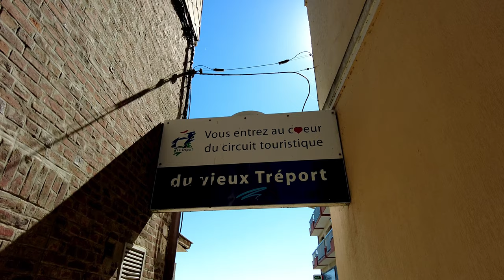Le Tréport - Walking in Le Tréport France - City walk - 4K Ultra HD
Hi! Welcome to UHD Walking Adventures. HDR walking in Paris,  Hope you enjoy the UHD quality of this video.

Le Tréport is a commune in the Seine-Maritime department in the Normandy region in northern France.

Together with Eu and Mers-les-Bains, it is one of the three main cities of the urban unit of Eu which is entirely part of the intercommunality called the Community of Communes of the Sister Cities.

CityWalks LeTréport 4KWalk# Tréport#france#WalkFrance